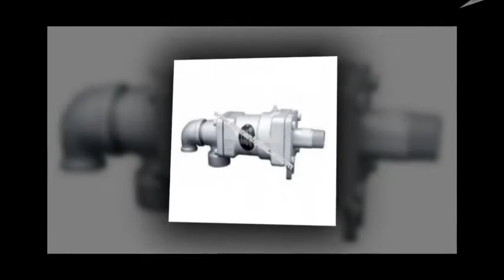Khớp nối quay KJC KR2200 series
KHỚP NỐI QUAY KJ200 SERIES KJC
SWIVEL JOINT KJ200 SERIES
Chi tiết kỹ thuật và thông số các dòng sản phẩm chính hãng khớp nối quay KJ200 series KJC xuất xứ Hàn Quốc được công ty Ngân Anh Phát chúng tôi cung cấp tại thị trường Việt Nam
Tính năng chính của dòng khớp nối quay KJ200 series
- Loại khớp nối quay hình cầu
- Điều chỉnh tự động cho góc của trục
- Có thể chuyển đổi chức năng sưởi ấm hoặc làm mát nước

ĐC: 455 Xô Viết Nghệ Tĩnh, P.26, Q.Bình Thạnh
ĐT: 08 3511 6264